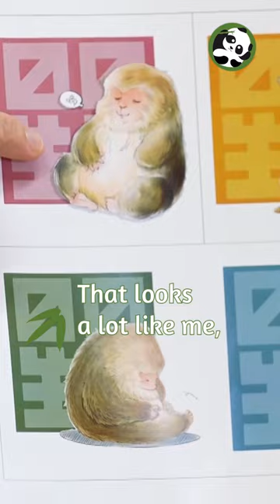🐒 "Thank You Granny 👵 For Giving Me Such Warm Home!" ❤️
🐒🐒 "My name is Xing Xing. I only rely on one arm to live in this world."

"I've never thought of my life will go on, after I met such a heart-kinded woman."

A 83-Buddist nun spends her life accompanying Xing Xing.

"Thank you, Granny, for giving me such warm home. I'll be with you in my life."

We are always on the hunt for lovely stories.